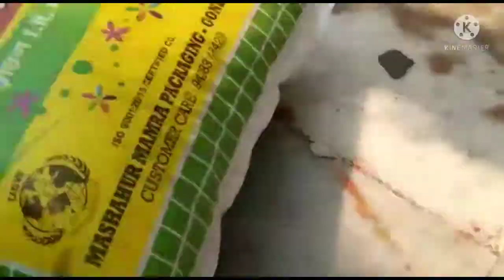🛕इतनी दूर जाने के बाद ❤भी दर्शन नहीं कर⚘ पाए हम...Mai Papi Hu...😢😰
please